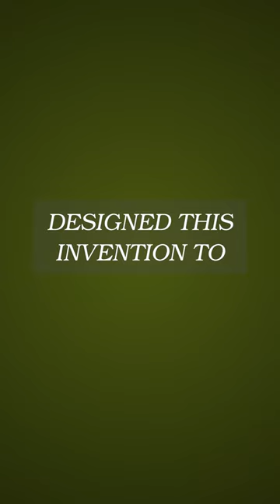How does the dreamscape rocket explorer make dreams come true? dreamscape rocket explorer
How does the Dreamscape Rocket Explorer make dreams come true?
Embark on an enchanting adventure through the cosmos with the Dreamscape Rocket Explorer, a magical invention crafted in the year 1992 by the visionary inventor Celeste Stardust. This fantastical spacecraft invites young explorers to journey through the realms of imagination and beyond.